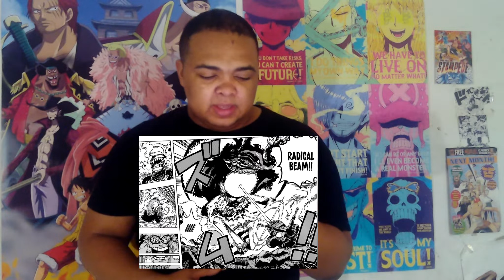One Piece Chapter 1019 Live Reaction!!!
I hope you enjoy my live reaction to the very enlightening Chapter 1019 of One Piece. I had no idea that triceratops were actually the first helicopters! paleontologists really buried the lead on that one. ...Oh, and Yamato seems to have a Mythical Zoan ability.